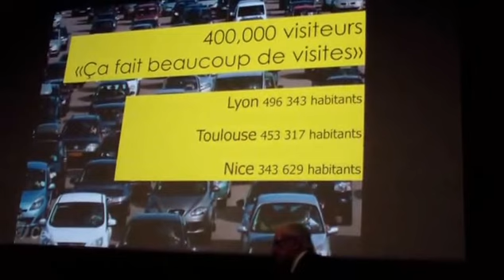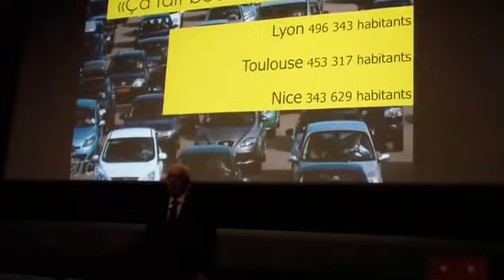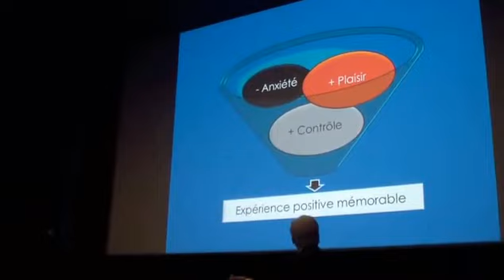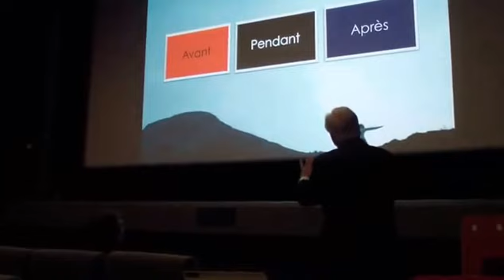Show M Langlois 18 01 2016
Montignac, cinéma le Vox, lundi 18 janvier 2016.
Conférence (show ?) du professeur Michel G. Langlois